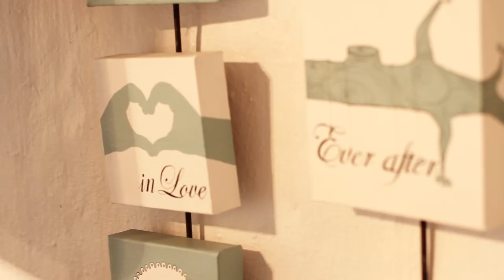Charné Grabie - Steeds By My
Charné Grabie - Steeds By My - Music Video
Director: Gerhard van Rooyen
Company: Spheratical Productions
Record Label: Sting Music
2011